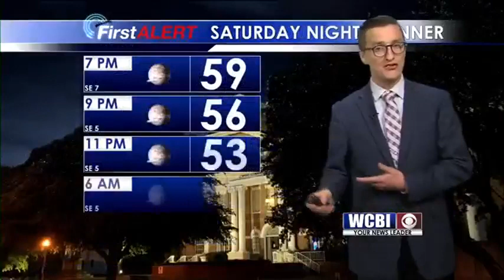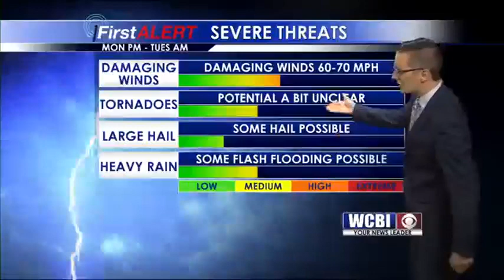WW 11.3.18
Jacob's forecast at 6PM on WCBI